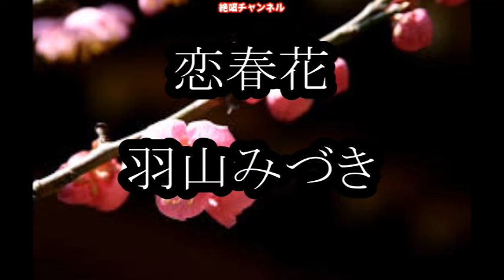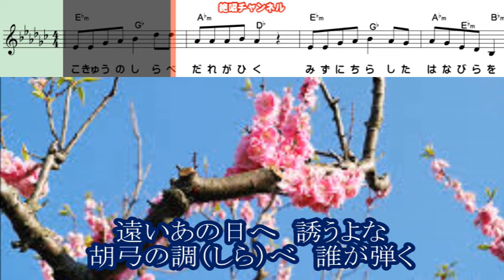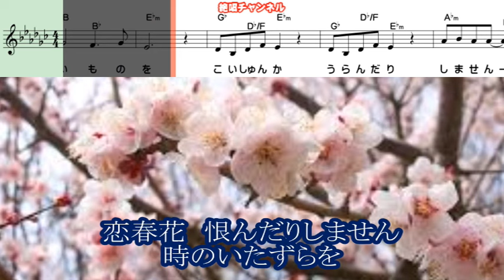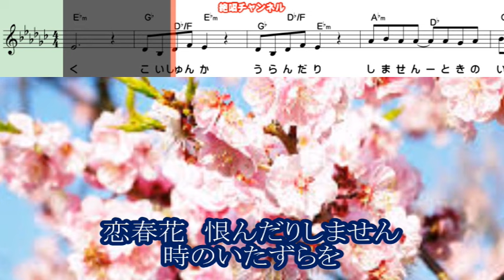羽山みずき 恋春花0 ガイドボーカル正規版（動く楽譜付き）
１月１７日発売予定  羽山みずき さんの『恋春花』のガイドボーカル正規版を作って見ました😊🎶。